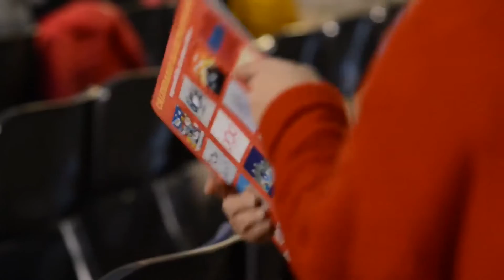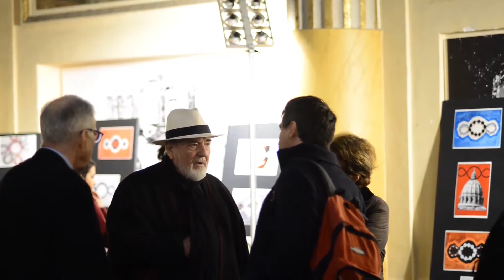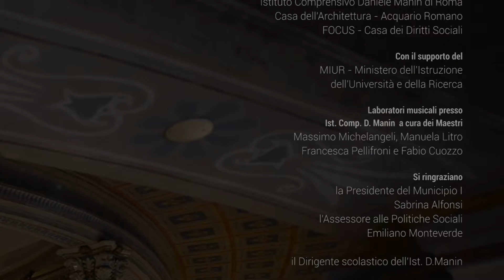Il Gesto, La Parola, La Forma. Il Terzo Paradiso all'Acquario Romano